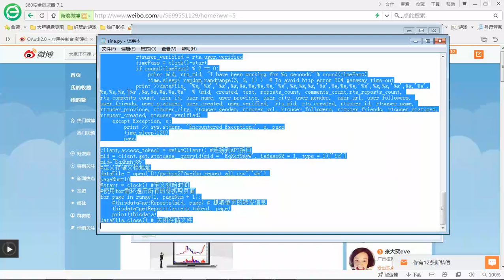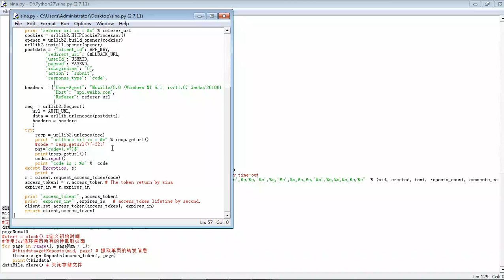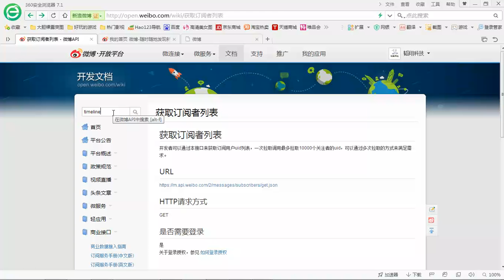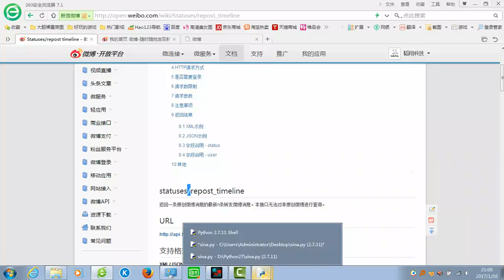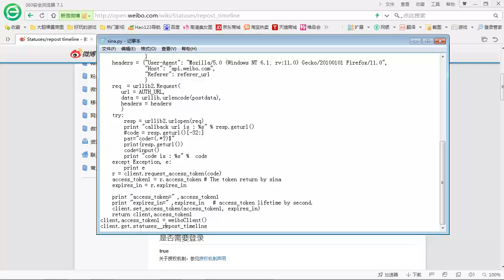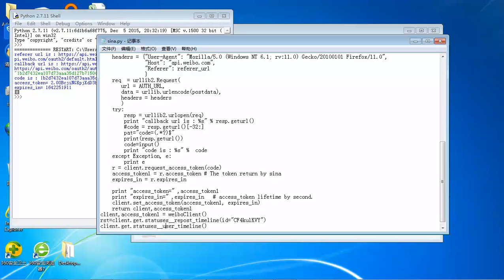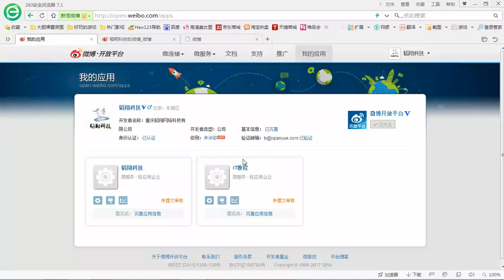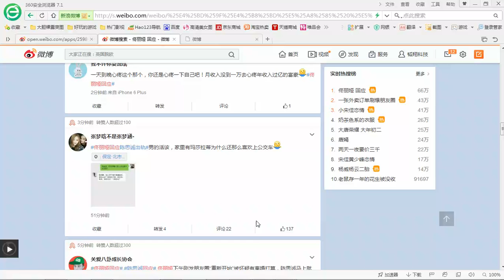091、微博接口开发下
Python3数据分析